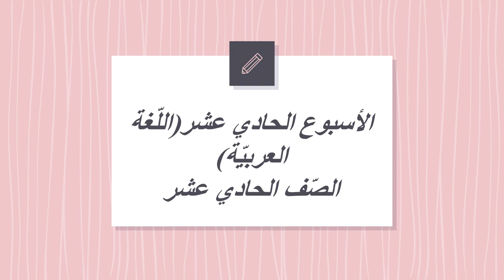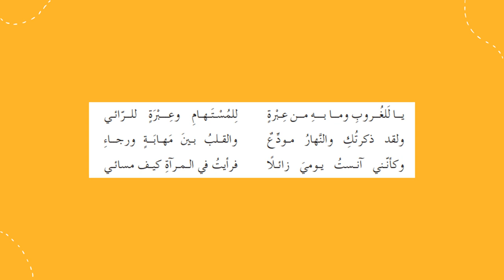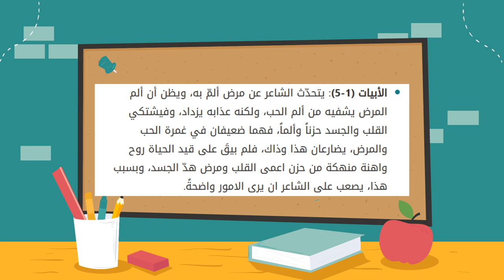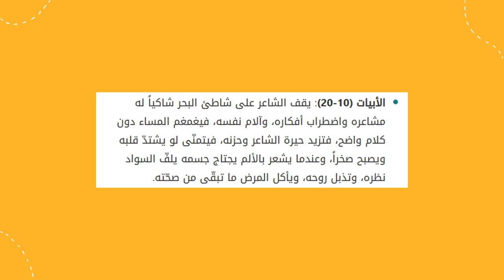الأسبوع الحادي عشر الصّف الحادي عشر اللّغة العربيّة- المعلمة منال زكارنه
يعرض الفيديو أهم المحاور والموضوعات التي سندرسها خلال الأسبوع الحادي عشرمن مادّة التّربية الإسلاميّة.